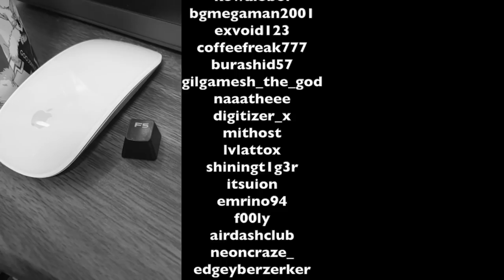feels good SOUNDS GROSS!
New character to Tekken 7 is NEGAN from The Walking Dead!

**This video comes from a stream that was sponsored by MixBox Arcade and as always, all opinions are my own and I was not instructed to say anything by the sponsor :) **

Look like a character you'd use in Tekken?